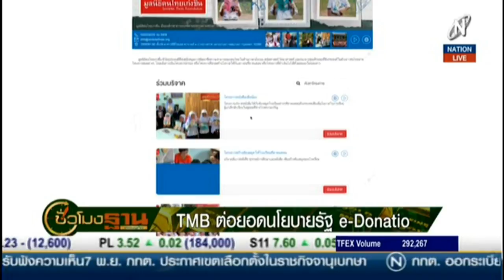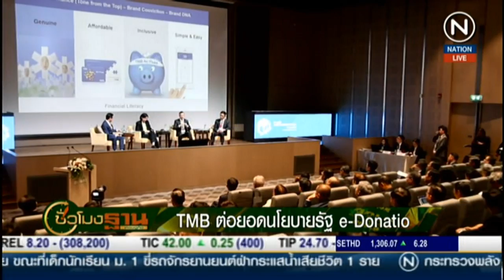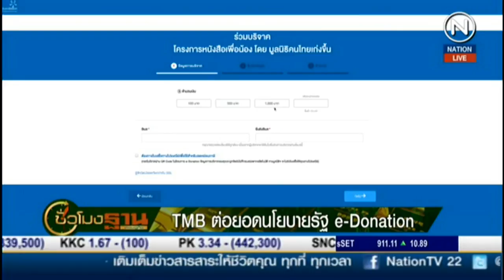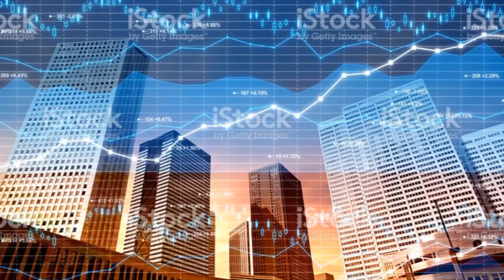Rerun : ชั่วโมงฐานเศรษฐกิจ | on Nation TV [18-9-61] 1/3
รายการ ชั่วโมงฐานเศรษฐกิจ ออกอากาศทุกวัน จันทร์ - ศุกร์ เวลา 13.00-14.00 น. เจาะหุ้นเด่นบ่ายวันนี้ กับ คุณเอกพิทยา เอี่ยมคงเอก ดำเนินรายการโดย คุณบากบั่น บุญเลิศ  สร้างโอกาสทางธุรกิจกับฐานเศรษฐกิจ รายละเอียดจะเป็นอย่างไรติดตามได้จากรายการ